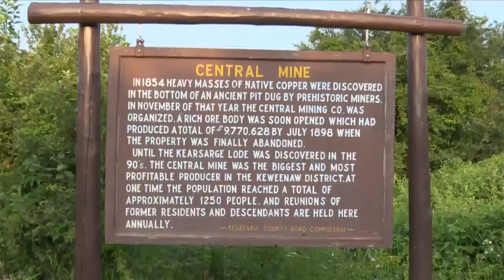Worshippers return to historic Copper Country church to remember heritage, family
For one day a year, a 169-year-old church in Keweenaw County comes alive, and people from around the world come to gather in worship and remembrance of a town history.

The church is Central Mine Methodist, and it officially closed its doors in 1898. Once a year, though, on the last Sunday in July, descendants of those who once frequented the church sit on the same pews their ancestors did. (July 28, 2024)